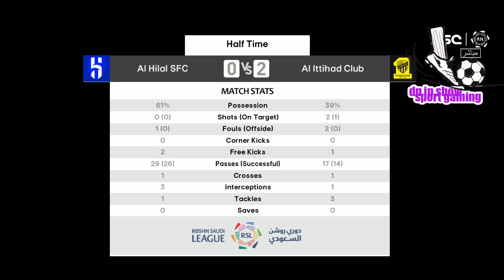⚽🇸🇦 Al-Hilal vs 🇸🇦 Al-Ittihad ⚽ | 🏆 🇸🇦 Saudi League (09/21/2024) 🎮 PES 2024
video notes
 video result should not consider as for betting purpose
 A simulation of the upcoming match in the Saudi League     ,  Al-Hilal   vs Al-Ittihad